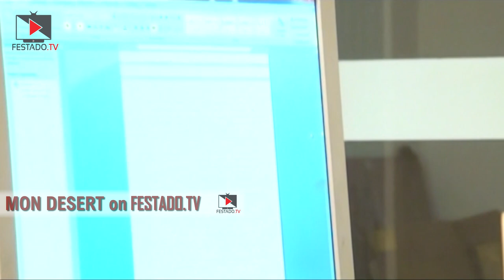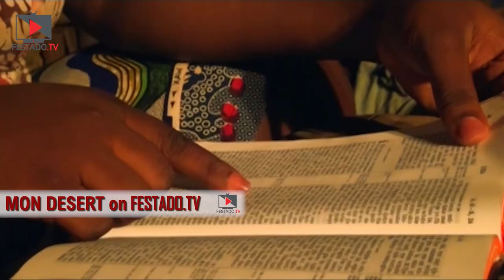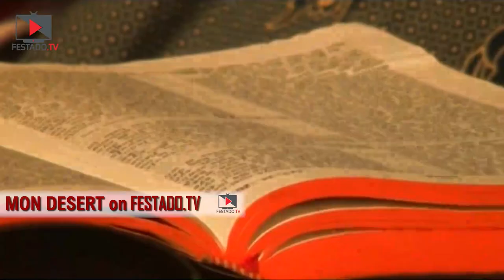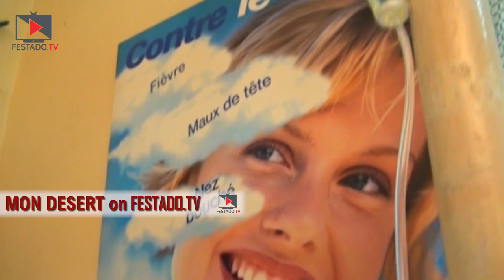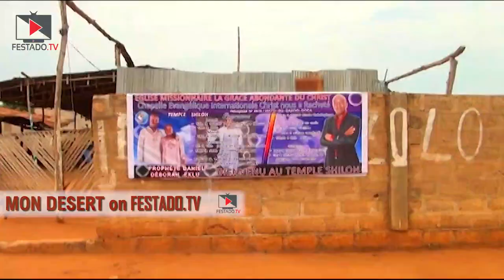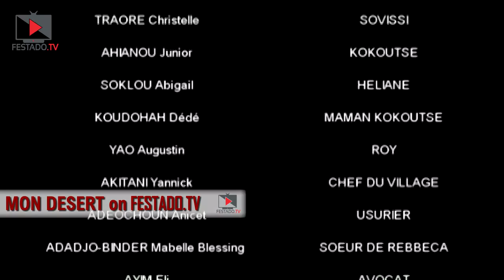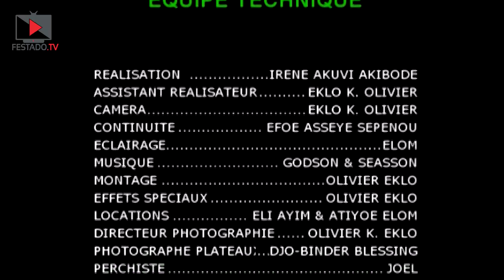FESTADO.TV Presente - Mon Desert - de NANA MARFO FILM - (Film complet Togolais en Français)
Ce film parle d'un notable du Roi d'un village garant de la coutume et tradition et très méchant qui n'a voulu qu'aucune autre religion vienne se mesurer à leur coutume. Il bouleverse la vie du pasteur du village par des moyens mystiques. N'y arrivant pas à le faire quitter il l'affronte physiquement et arrive à l'envoyer en prison. Le vieux notable fini par devenir fou.